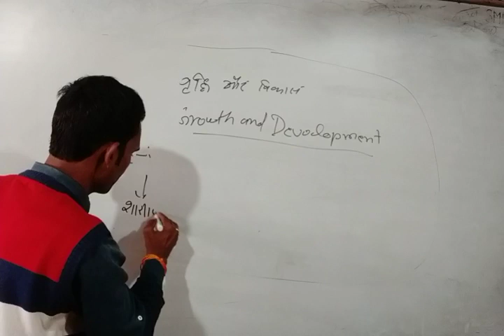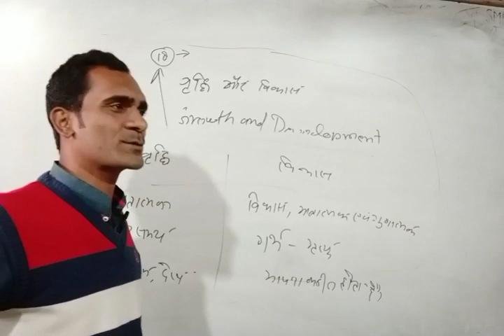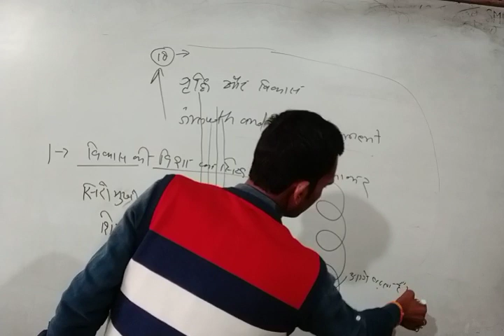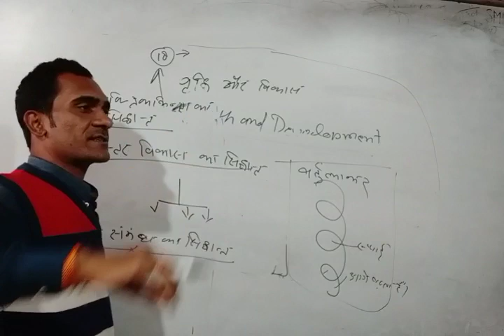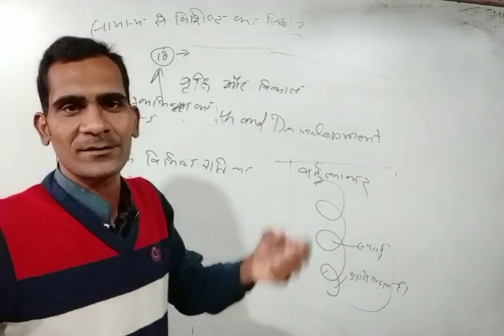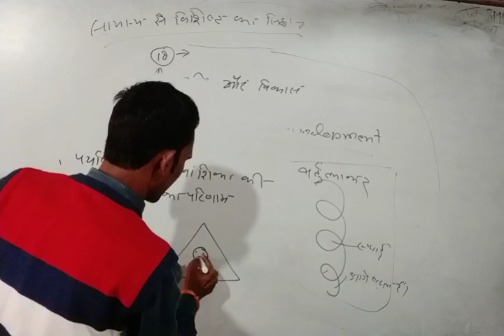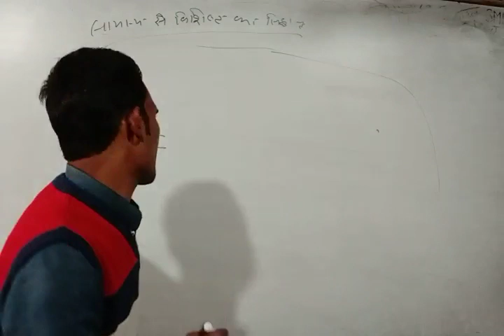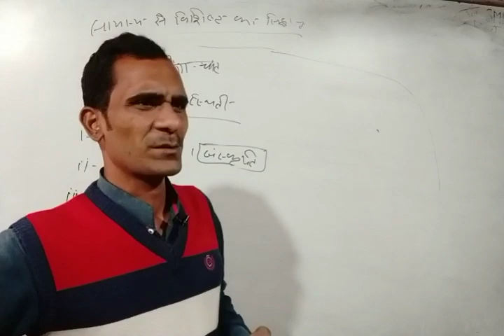विकास, बालमनोविज्ञान भाग-2 (CETE स्पेशल बालमनोविज्ञान)